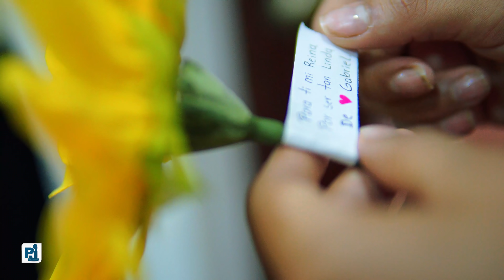Su esposa dijo otro nombre cuando estaba con el y esto descubrió